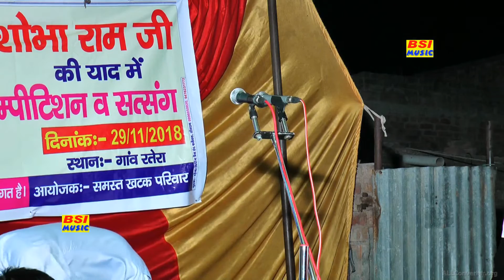# सपने में भी तंग रांखे # कृष्ण सुदामा की यारी # RATERA JAGRAN # SANDEEP RATERA # BSI MUSIC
# सपने में भी तंग रांखे # कृष्ण  सुदामा की यारी #  RATERA JAGRAN # SANDEEP RATERA # LIVE BY BSI MUSIC

# BHAJAN  # SAPNE ME BHI TANG RAKHE TERI YAARI
# SINGER  # SANDEEP RATERIA
# LABEL  # BSI MUSIC
# LOCATION # RATERA JAGRAN TOSHAM BHIWANI
# EDITOR  # BSI MASTI
# CONT. # BALA JI HD STUDIO ISHARWAL
# CAMRAMEN # SAMSHER LAMBA
# SOUND # SONU SOUND
# THANKS  # ALL FRIENDS & MEMBERS